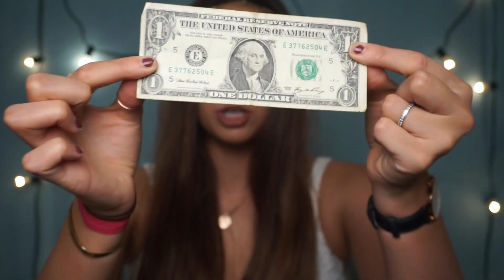COACHELLA LIFE HACKS & LAST MINUTE PACKING ESSENTIALS || Natalie-Tasha Thompson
THE AMOUNT OF TIMES I SAY A CERTAIN PRODUCT WILL BE YOUR BEST FRIEND IN THIS VIDEO IS SLIGHTLY RIDICULOUS
Instagram & Twitter: @natalietasha SC: natalie-tasha

if you read this far comment the word "YASSS"

Edited and Filmed:
By Yours Truly, xoxo